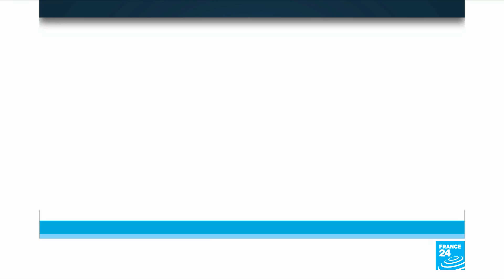From the ‘poilus’ to the ‘gueules cassées’: how France commemorates the end of WW1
November, 11th 2018 marks the one-hundredth anniversary of the end of the World War One. To mark the centenary of the armistice, we explore some of the themes and anecdotes that come up when we talk about the ‘Grande Guerre’ here in France. From the ‘poilus’ and the ‘tirailleurs sénégalais’ to the ‘gueules cassées’ and the ‘bleuets’: how does France commemorate the end of the Great War?